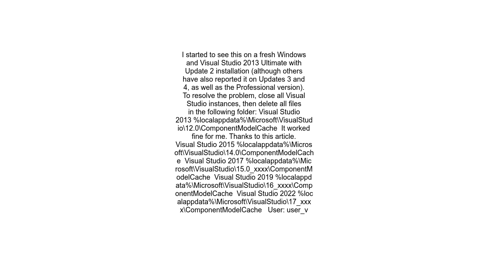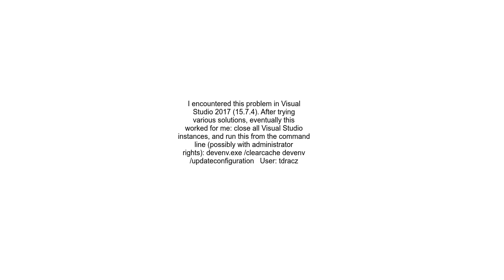How can I fix the Microsoft Visual Studio error &quot;package did not load correctly&quot;